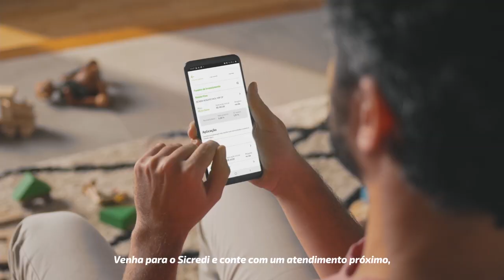Direto ao Assunto - 22-12-22 - Tatiana Timm